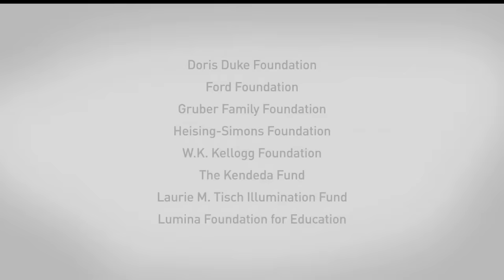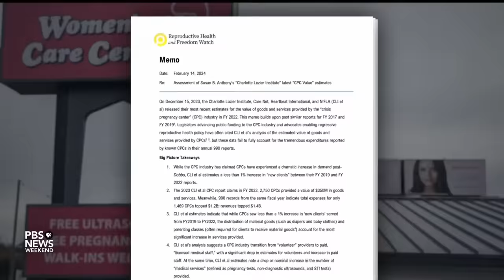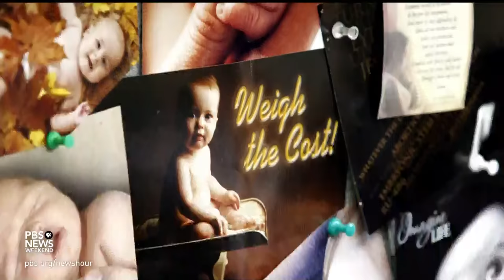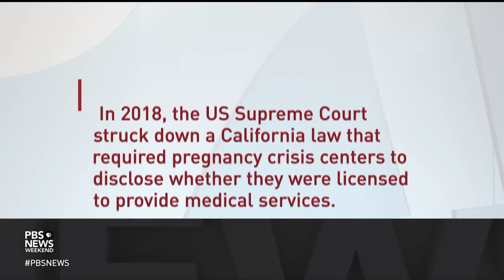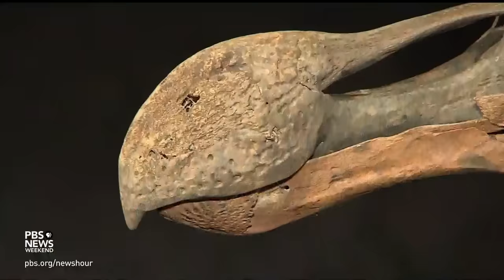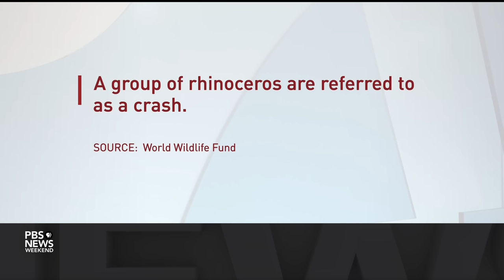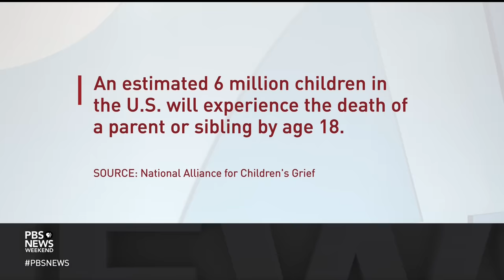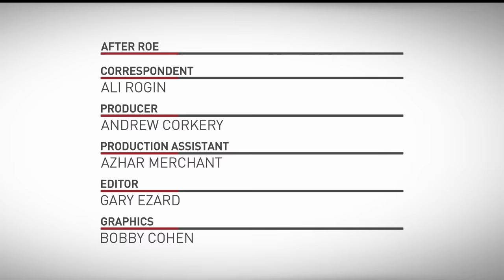PBS News Weekend full episode, March 2, 2024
Saturday on PBS News Weekend, why support for crisis pregnancy centers is surging after the Supreme Court struck down Roe v. Wade. Then, with only two northern white rhinos left in the world, how a potential scientific breakthrough may help save the species from extinction. Plus, how a grieving mother was inspired to create an organization to provide bereavement care for families and children.

00:00 - Intro
02:18 - News Wrap
04:55 - After Roe
10:35 - Saving Species
17:51 - Brief But Spectacular
21:03 - Under the Sea
22:22 - Online + Goodnight